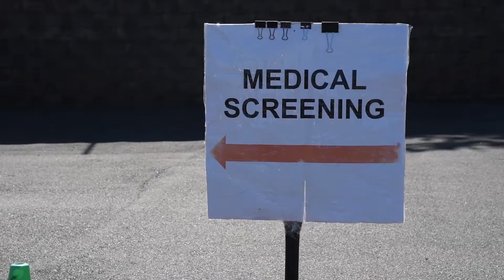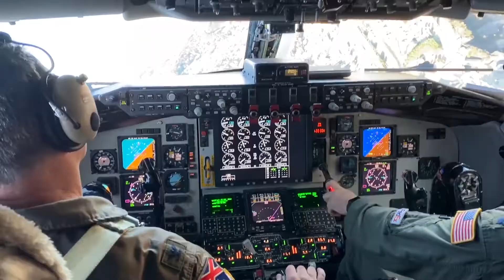117th Air Refueling Wing 2020 in Review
A look at some of the 117th Air Refueling Wing's missions during 2020.